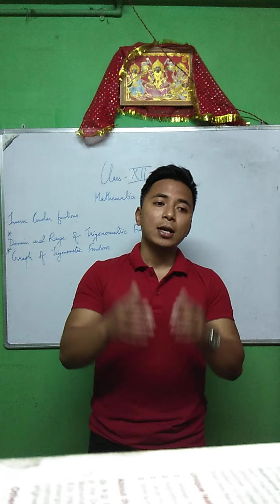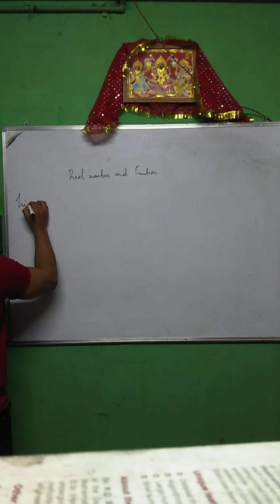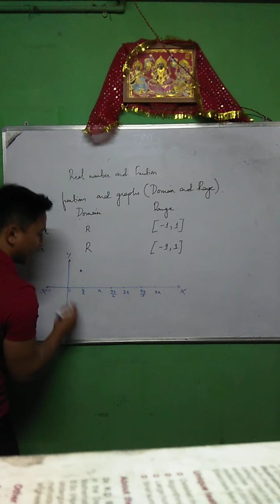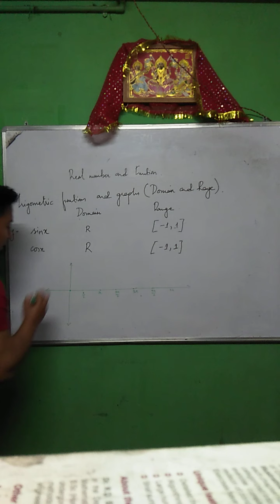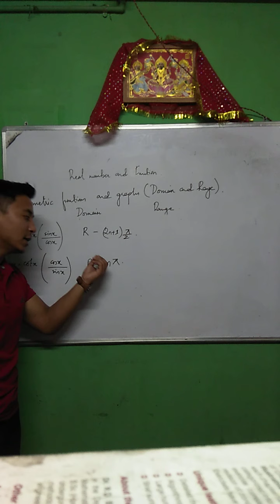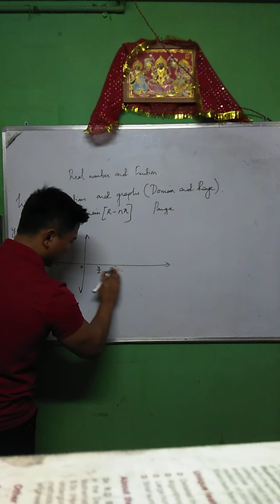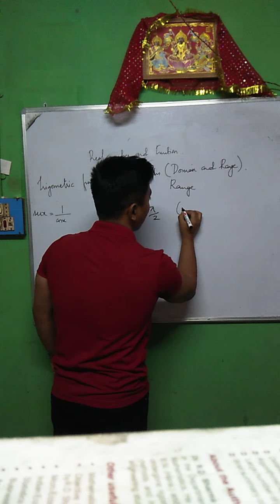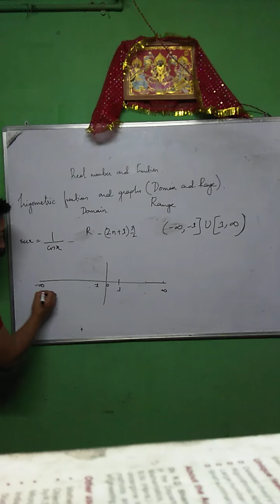Class 12 Mathematics.Inverse trigonometric functions.Part 1.Explained beautifully in Nepali.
Trigonometry for class 12 students of science and commerce.
I have done exercises related to the mentioned topic as referred in the book of S.N De.Problems beautifully executed and explained one by one.
Do keep sharing.
My insta id is nordenb.lama